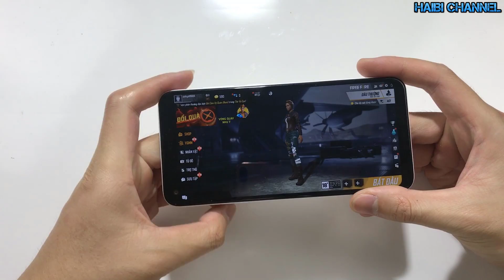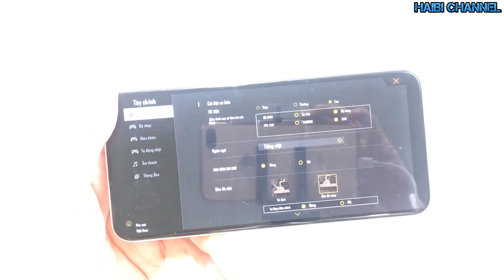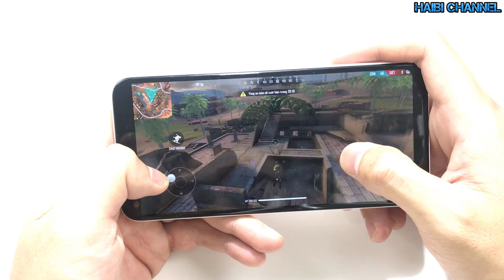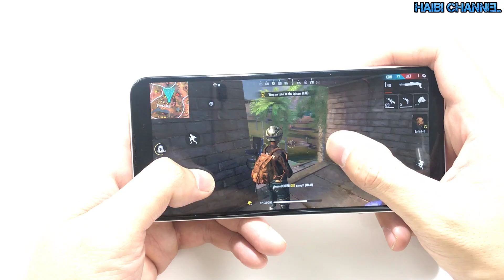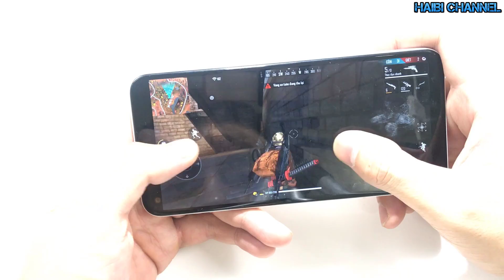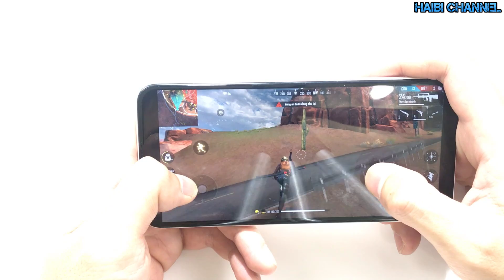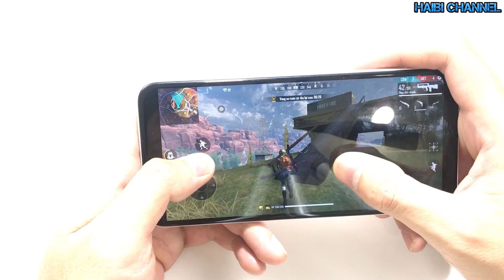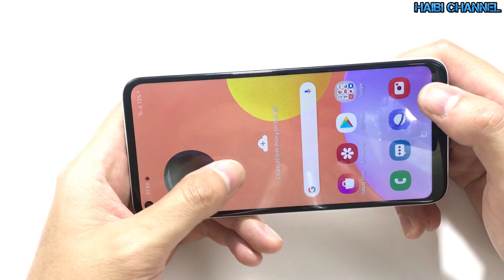Samsung GalaXy A11 Test Game Free Fire? MaxSetting!! Liệu có Tệ như lời đônf ???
Samsung Galaxy A11 đã được Samsung âm thầm cho ra mắt. Chiếc smartphone mới nhất của hãng thuộc dòng A-series.
Đây là sản phẩm thuộc phân khúc giá rẻ nối tiếp của mẫu Galaxy A10. Từng được hãng ra mắt vào năm ngoái, hướng tới đối tượng là những người dùng cơ bản.

© Copyright by Công Nghệ Bình Dân ☞ Do not Reup